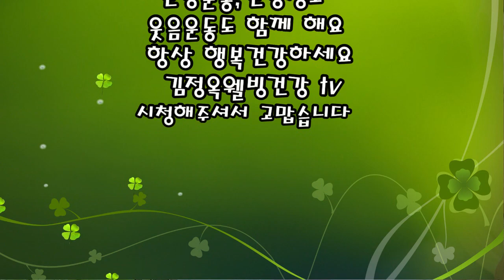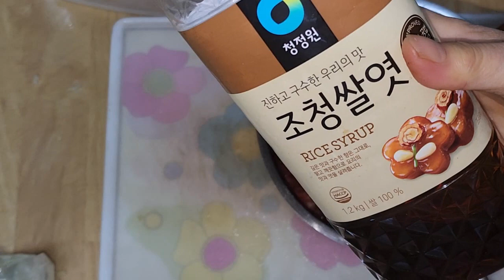브레인채소 불수과!! 비타민C가 다량👍 면역력강화 최고의 웰빙채소👍 차요테요리 차요테각두기👍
제 youtube에 방문해 주셔서 환영합니다💗

무 대체 작물 벌레도 전혀없이 자라는 천연 무농약 차요테👍 차요테깍두기 만드는법👍 이렇게나 맛있는 요리 최고의 명품요리👍💓💖👍

유기농 무농약 차요테깍두기 만드는법

[유기농 무농약 차요테 장아찌]  왜 진작 이 요리를 안해먹었지?

할라피뇨 고추도 참 맛있고 영양가도 우수합니다
깍두기가 너무맛있어서 금방 다먹어서
또 농장가서 견학하고 사장님이께서 스폰해주신 차요테로
깍두기 또 담았는데 넘 맛있네요
가가 막히게 맛있어
맨날 해먹고 싶은뎅 어쩌나^^
내년에 심어야지 그려 맞아
1나무만 심어도 실컷 먹는답니다

♥감사 ♥감사
댓글 주시면 힘이 됩니다
 더 많은 건강 정보를 함께 할수있습니다

천연무공해 차요테의 모든 궁금증 을 파해 친다👍 안보면 대박 후회👍 손해 건강 정보👍농약없이 키우는 차요테👍💗👍

차요테 엄청난 효능
뇌건강,다이어트,성인병,폐,심장 등 효과
차요테생채 만드는법
세상에 이렇게 맛있는 생채 또 없을겁니다^^
비타민이 풍부한 너무맛있는 차요테요리!

맥시코의 사과+오이= 차요테👍 드디어 모종이 왔어요👍& 설탕나무 스테비아~ 👍기막힌 정보 받을 줄 아는 분은 복 받았습니다💯차요테모종,👍

피부를 깨끗하게 하는 이것? 우와~ 차요테를 모르시나요? 👍어마하게 한나무에서 내가 심은것에서~차요테 주렁주렁 수확을 하게 되었다 야호~기념 촬영👍

토탈건강백과😁
행강과 행복!! 행운의 지침서!! 웰빙건강백세운동백과,웰빙건강음식백과,뇌건강 치매예방운동백과,웃음치료토탈운동백과👍건강하세요👍
공유하시면 준 많큼 복을 많이 받습니다 복 많이 받으세요 💝

●  *스타네임* ● 💕 💜
회사명 : QR코드 전자명함
"SNS시대이다 전자명함필수"
이름 : 김정옥웰빙건강tv 건강전도사
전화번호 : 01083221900